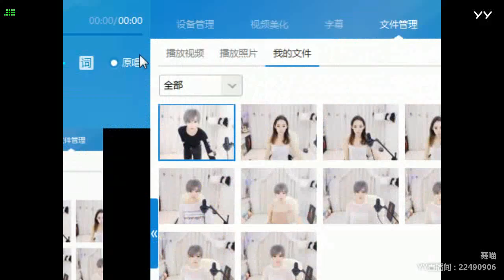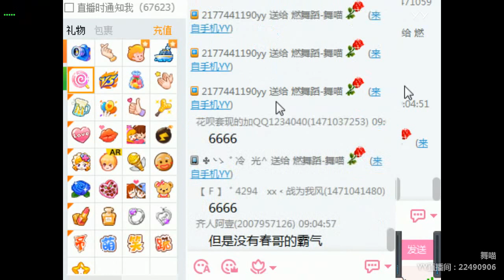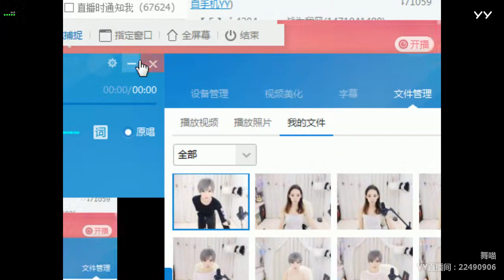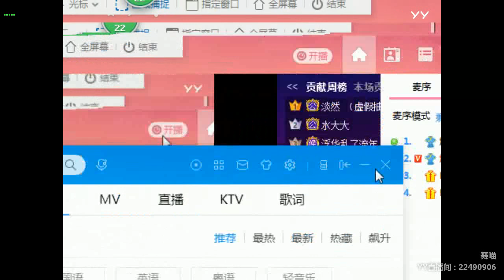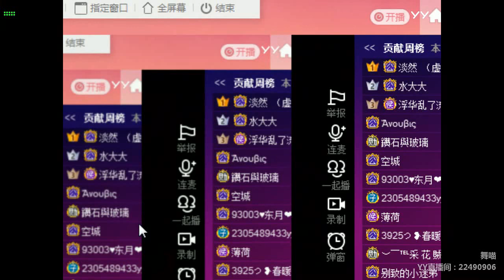【燃舞蹈】【YY LIVE】【Tik Tok app】【抖音歌曲】【Dance KPOP】【Artists Singing】 YY LIVE 舞喵